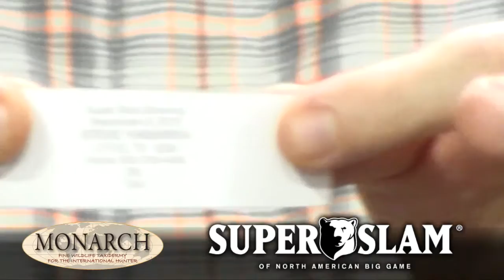9 8 15 dall sheep drawing